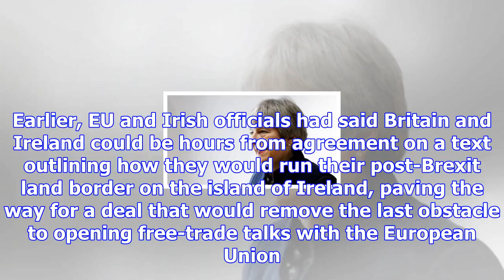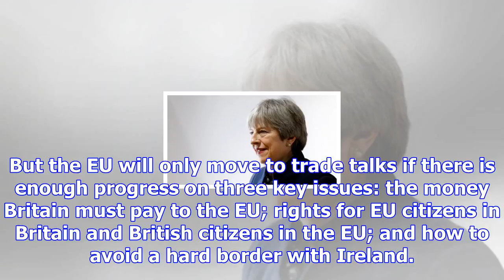May readies dawn call on eu as brexit deal nears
Britain's Prime Minister Theresa May leaves 10 Downing Street, London Thomson Reuters By Alastair Ma...